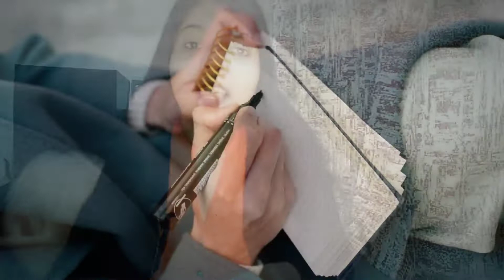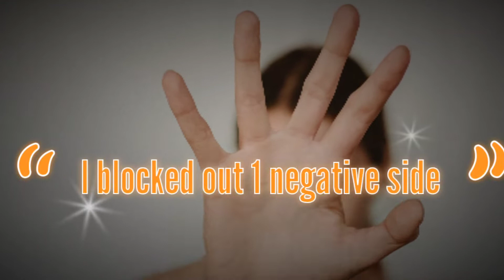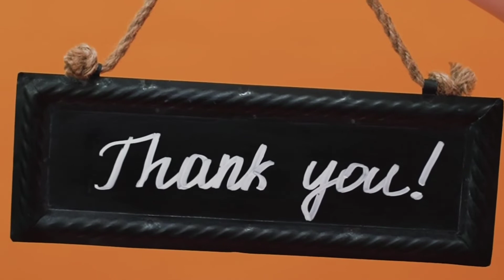Circumstances Dont Matter | Manifest Anything You Want | My Success Story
You can manifest anything and everything you desire by using the law of attraction to your advantage. Your current circumstances no matter how bad they are, do not matter. Even Neville Goddard believed that your circumstances don't matter. If you manage to ignore your current reality when manifesting you manifest anything you want, you attract what you want and even manifest instantly! Here's my law of attraction success story of how ignored my reality  or circumstances and manifested extremely fast. You can manifest money, manifest love, manifest specific person. But if you want to learn how I managed to shift my current reality, watch this video. It might motivate you to ignore your circumstances too.

This channel is about law of attraction, manifestation and how to manifest? You will find the secret techniques to manifest anything you want easily through law of attraction true success stories.